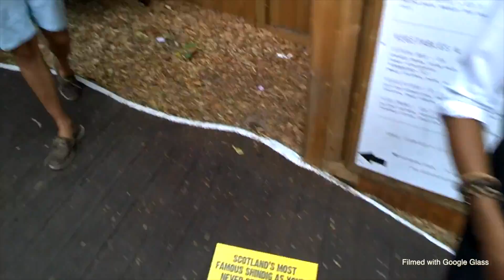Google Glass From Real Life Perspective - What is it? What do you see? Is it useful?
Google Glass From Real Life Perspective:
- What is Google Glass?
- What do you see through Google Glass?
- What can you do with Google Glass? Is it useful?

Camera: Liis Rosenberg (liis.me)

August 2014, London.